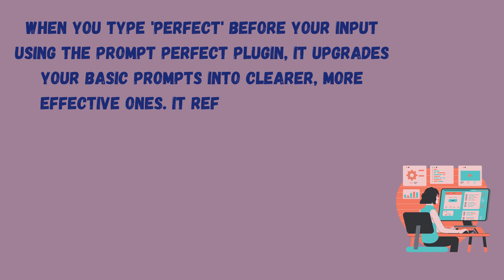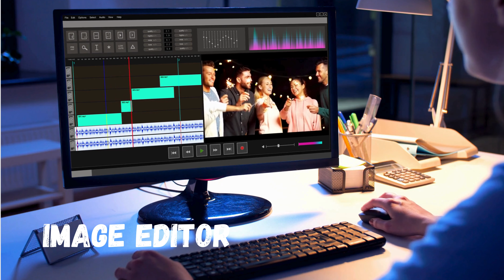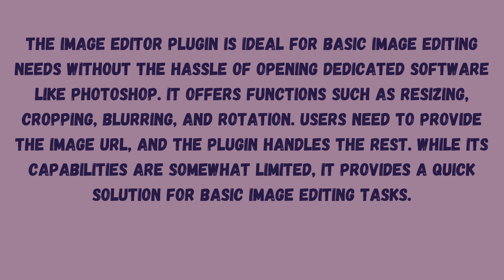Best Plugins for ChatGPT in 2024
We explore the top plugins for ChatGPT in 2024. ChatGPT is a powerful language model that enables natural language conversations. These plugins enhance the functionality and user experience of ChatGPT, allowing users to customize and optimize their chatbot interactions. Join us as we review the best plugins available in 2024 and discover how they can enhance your ChatGPT experience.

If you like this video don't forget to hit the like button, you can drop your queries in the comment section below, and for more such informative videos do subscribe to this channel and don't forget to press the bell icon so that you never miss a video from Your Digital Guide.